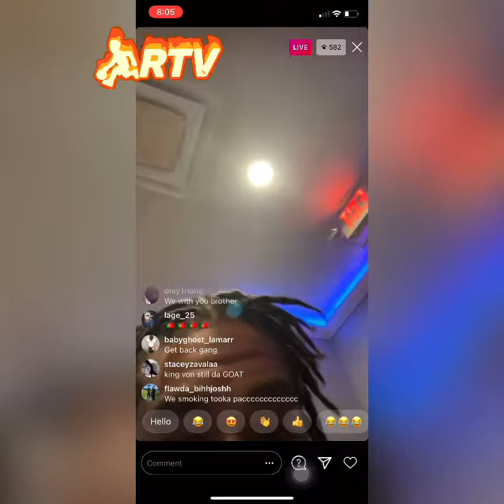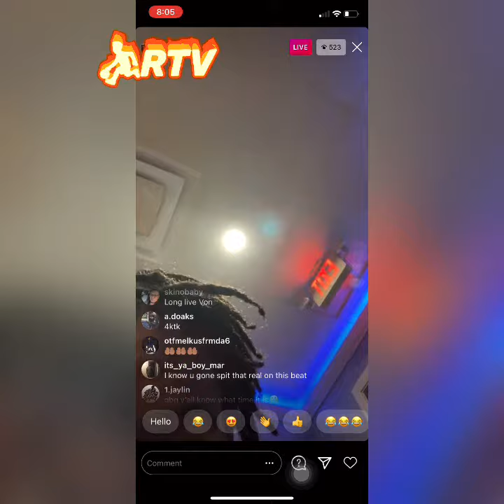BOSSTOP 👿 taking it easy lock 🔒 into the boot not even showing too much of his face 🙅🏽‍♂️💔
LLKV🕊